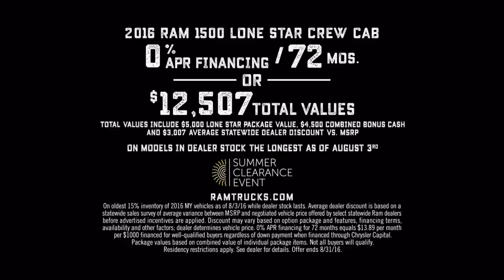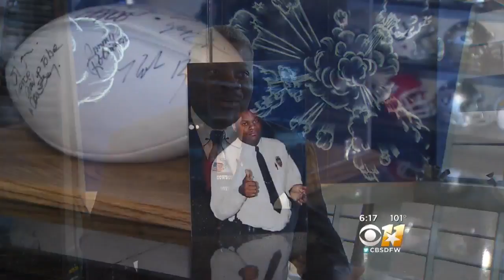Texans With Character: Phil Whitfield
AT&T Stadium docent Phil Whitfield is living the dream.